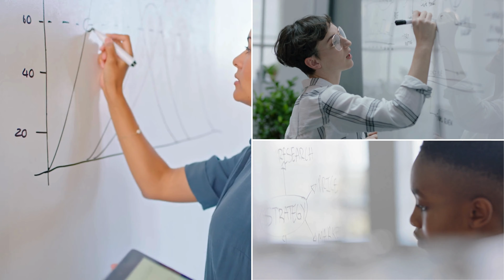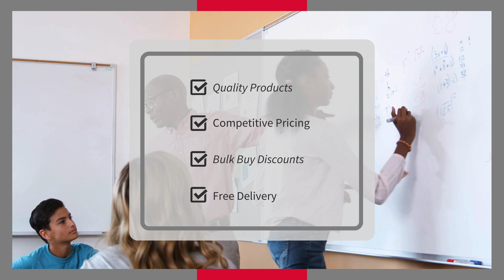Whiteboards - product video by red17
This is a product video for our range of Whiteboards, please click show more for further details.

Whiteboards
If you're in the market for whiteboards, also known as dry erase boards or marker boards, you've come to the right place. Whiteboards are a popular and practical choice for businesses, schools, and homes. These versatile surfaces allow you to easily write, draw, and erase notes and ideas, making them perfect for presentations, meetings, and brainstorming sessions. They are a must-have tool for enhancing productivity.

What sets whiteboards apart is not just their practicality but also their eco-friendliness. Unlike traditional chalkboards, whiteboards don't require chalk or dust. Instead, you can use dry erase markers, which can be effortlessly wiped clean with a dry cloth or eraser.